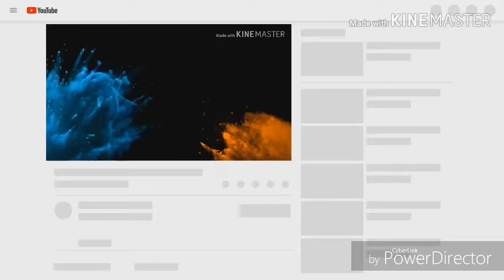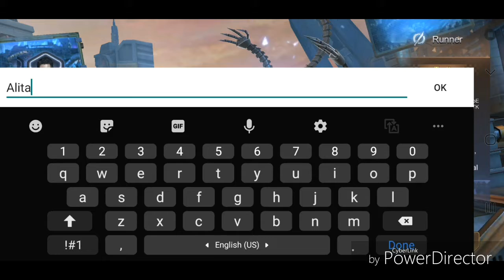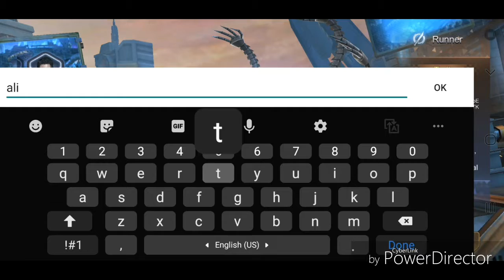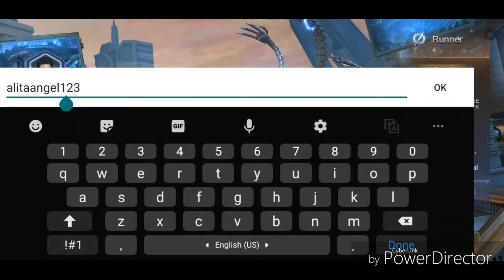Alita Battle Angel Mobile GamePlay